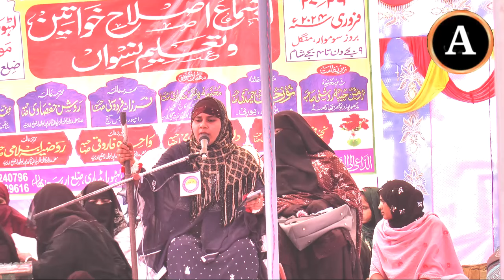औरतों का माज़्मा में🥰रोशन ने किया हंगामा | Roshan Habeeba Ki Emonational Nazm